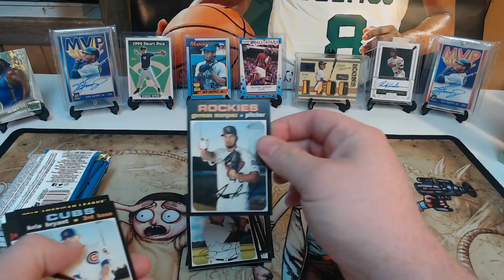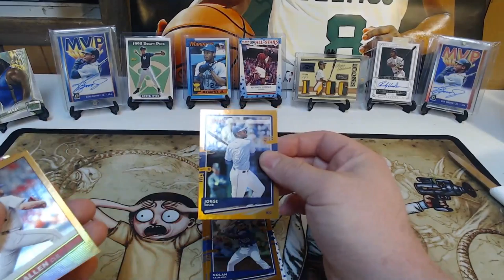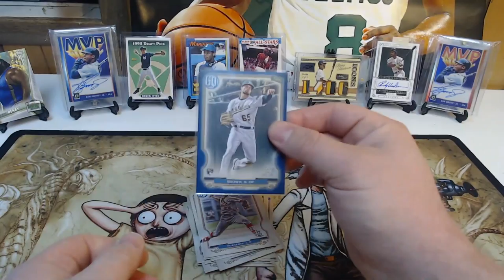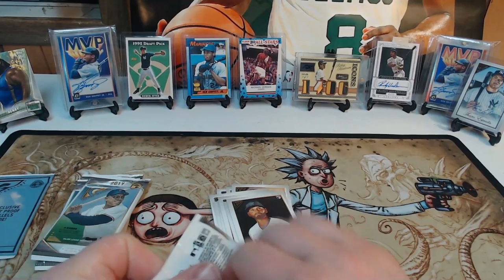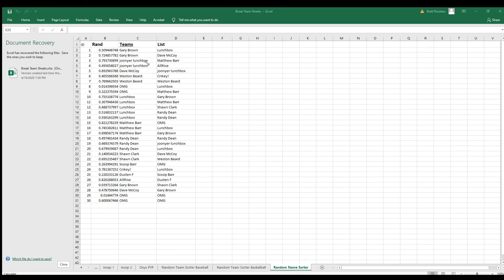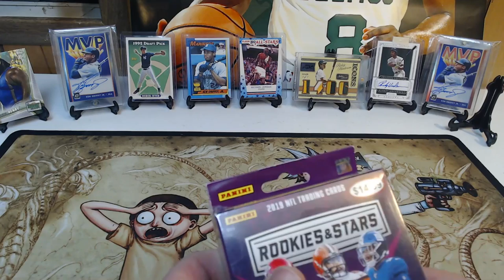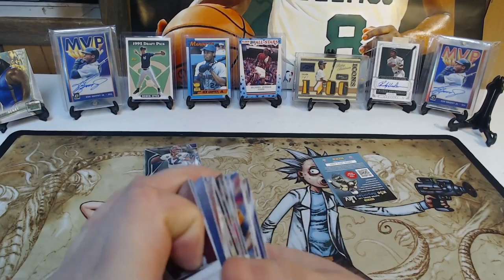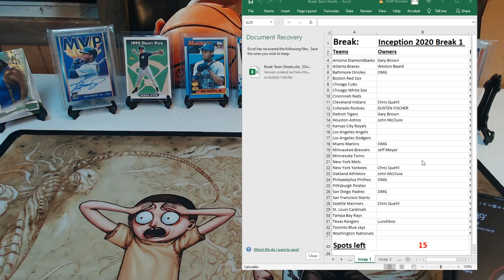Beard Brothers Breaks Mattys Rando Break #1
Random MLB Break consisting of 5 hanger boxes Topps Gypsy Queen 2020, 3 blaster boxes 2019 Topps Gallery, 2 hanger Boxes Donruss 2020, 2020 Topps Heritage Blaster Box.
Checkout the facebook to stay updated